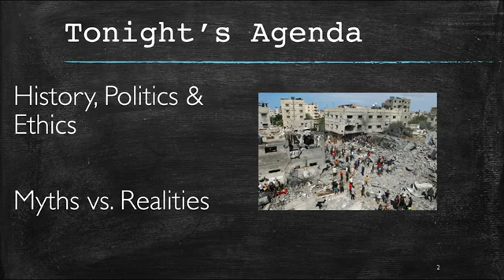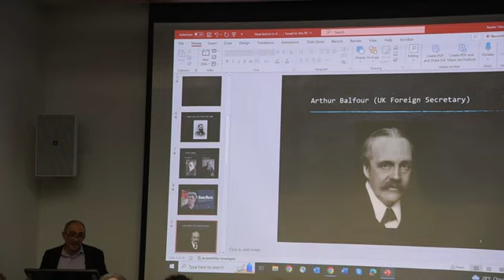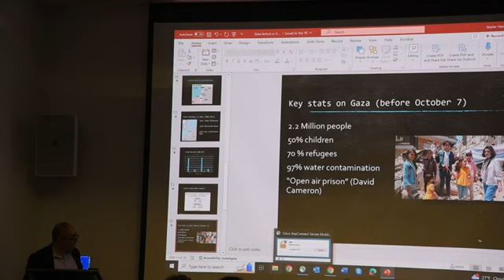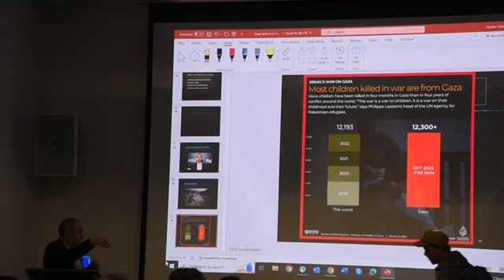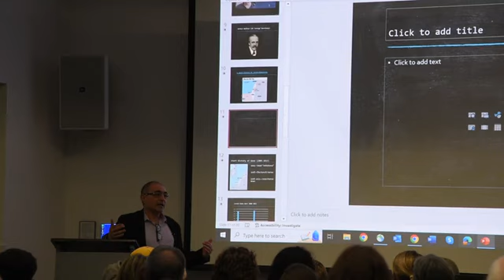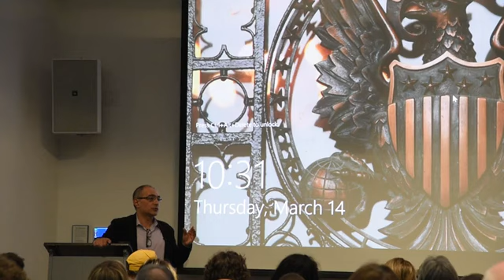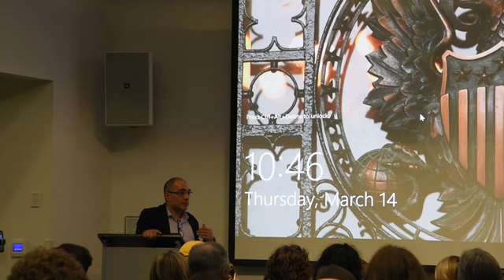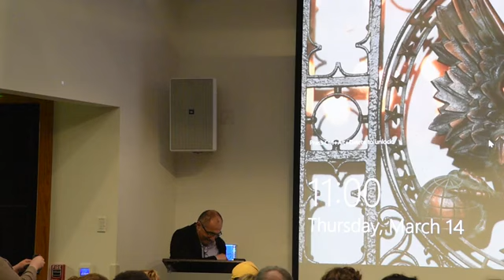The Israe Gaza War Myths vs Realities | Dr Nader Hashemi in Aspen, CO hosted by Ceasefire Now RF